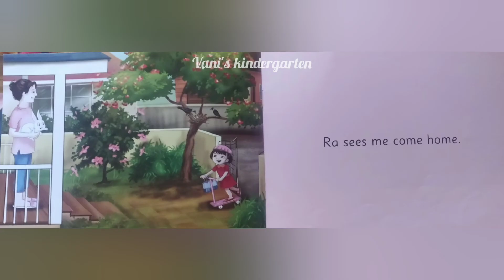Ra the Rabbit English story for Lkg /Nursery classes l ppt 2